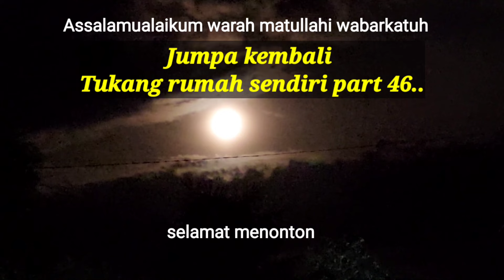PERPADUAN KERAMIK DAN GNET SILICATE BOARDING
Di video kali ini berisi tentang cara kami pasang keramik didinding gnet silicate boarding